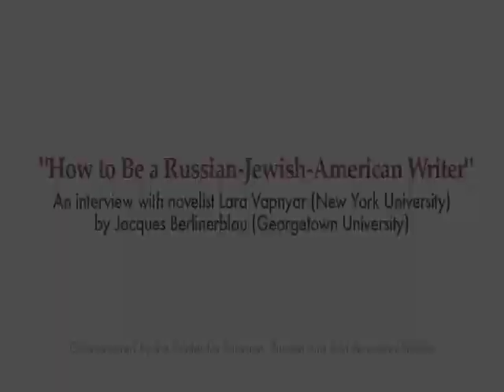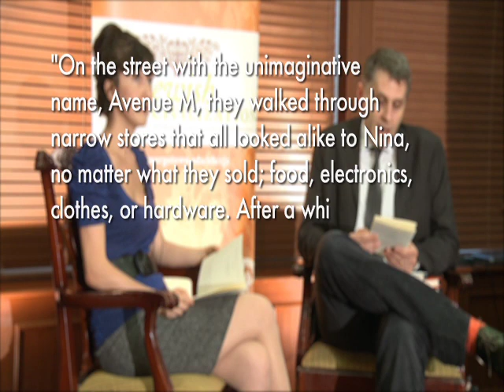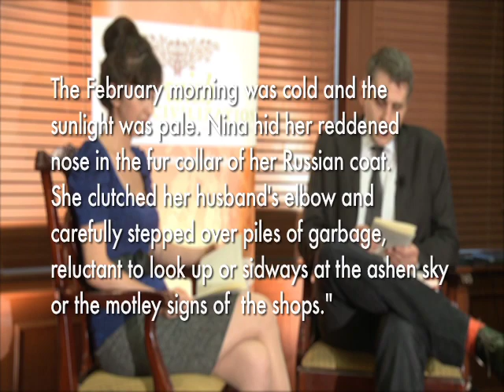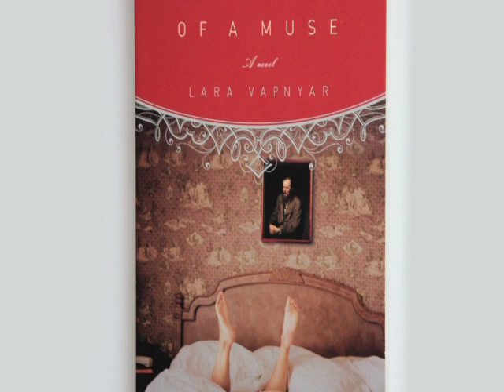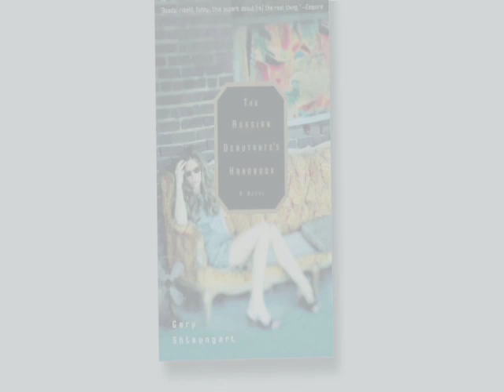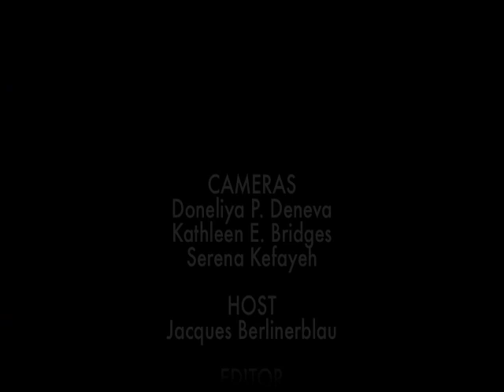xPJC events VAPNYAR talk v4 QuickTime H 264 640x480